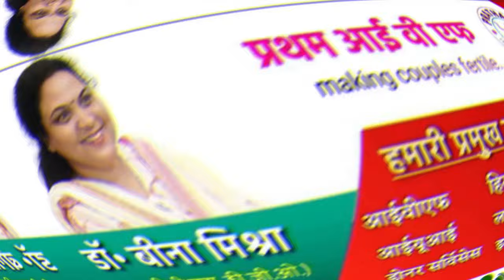MP जीतू पटवारी बने पत्रकार, नेता प्रतिपक्ष से तीखे सवाल